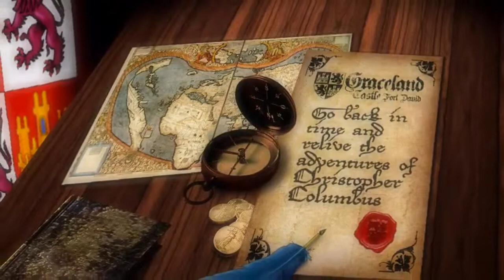Folklore in Panama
Fort David, David, Chiriqui, Panama.